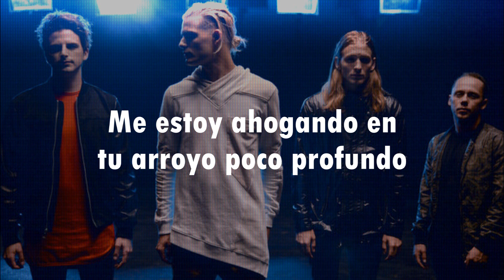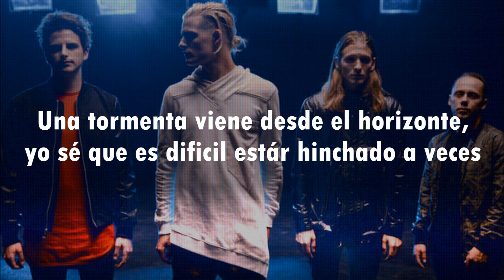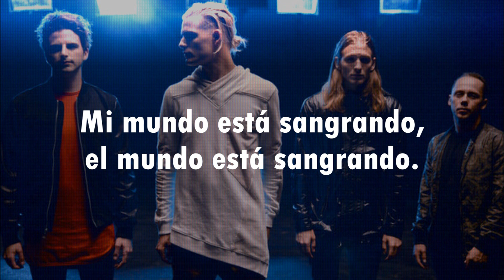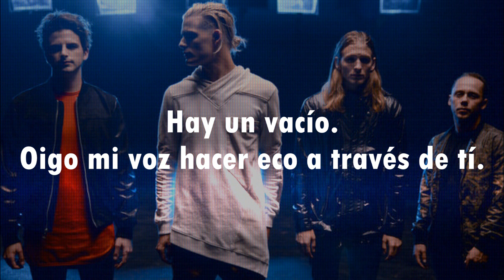I SEE STARS - Are we 3ven? // Subtitulada al Español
I see stars fue unas de las primeras bandas que comencé a escuchar de este género, se la rifan. Nuevo sencillo para ustedes.

Si te gustó el video apreciaría un gran me gusta para seguir subiendo más cada semana, muchas gracias. :))))))))))

Are we even?
Are we even?
Are we even now?
Are we even?
Are we even?

Up to me
Is it up to me
To untangle you
From the floor?
I’m drowning in
Your shallow creek
And you just watch
Me from the shore

A storm coming from the horizon
I saw this coming for a long time
You always seem to keep things quiet
Quiet

Hollow
I hear my voice echo through you
You’re hollow
Hollow
You’rе hollow, hollow, hollow, hollow
You might also like
Anomaly
I See Stars
Hollow Points
Motionless in White
Hopeless
Too Close To Touch
Up to me
You dangled thе truth
While keeping score
I’m falling from
Ten thousand feet
Behind your pain
Is so much more

I know it’s hard to swollen sometimes
You know it when the room goes quiet
So quiet

Hollow
You’re hollow
Hollow
You’re hollow, hollow, hollow, hollow

Do you break like glass?
My world is bleeding, world is bleeding
Are we even?
Are we even?
Are we even?
Are we even?

Are you hollow?
Are you hollow?

My world is bleeding
World is bleeding